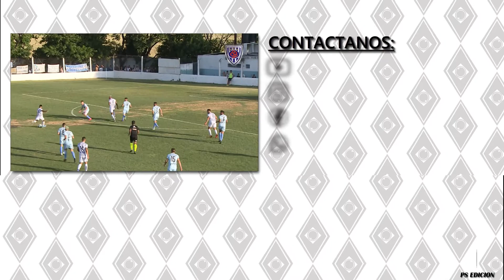Hugo Tarazona | Mejores jugadas | Club Atlético General Lamadrid | 2020/ 2021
Hugo Tarazona es una futbolista argentino que juega para el Club Atlético General Lamadrid de la Primera "C" del futbol argentino. Este vídeo muestra todos sus objetivos y el juego general en partidos oficiales de la temporada 2020/2021 hasta la fecha de publicación de esta revisión.
Contacto del jugador:

Contacto Ps Edición Vídeos:

* GMAIL: PSEDICIONVIDEOS